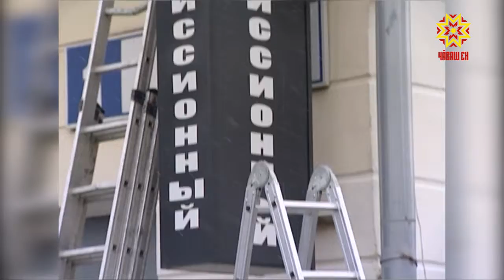Пĕлтерӳ кирлĕ пек пулмалла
Раççей строительство министерстви йĕркеленĕ  канашлура хула сăнне пăсакан, тавар е пулашу сĕнекен пĕлтерӳсем пирки ыйту хускатнăччĕ. Унта çĕршыври мĕн-пур хăйтытăмлăхра та вĕсене йĕрке ыйтнă пек вырнаçтармаллине пусарсах каланăччĕ. Шупашкарта çак хушăва еплерех пурнăçлани пирки - малалли сăмахăмăр.